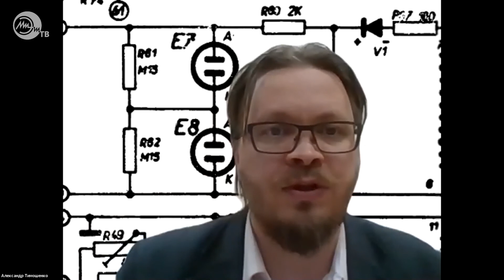От студента до космонавта – лекция Сергея Ревина | Открытый лекторий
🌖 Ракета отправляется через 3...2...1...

Состоялась лекция в онлайн формате с выпускником МИЭТ 1989 года Сергеем Николаевичем Ревиным, Героем Российской Федерации, летчиком-космонавтом РФ.

Как из студента вырасти в Героя Российской Федерации? Какой путь проходят космонавты в подготовке к полётам? Как МИЭТ дал старт такому взлёту?